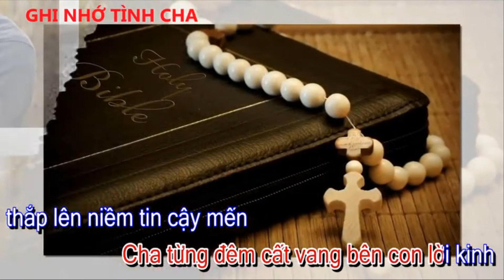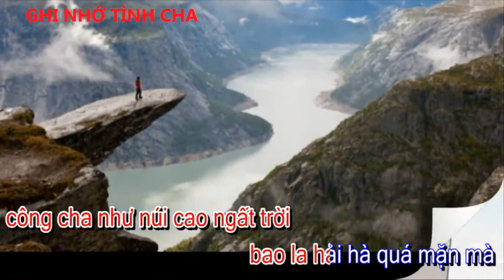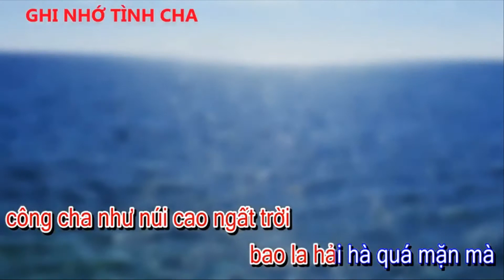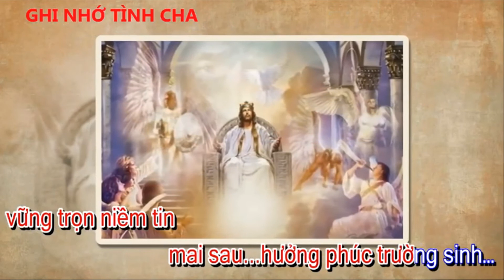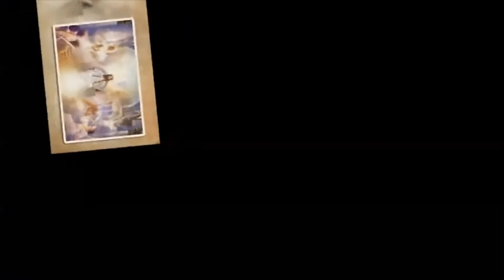Ghi Nhớ Tình Cha || Karaoke (Tone Nam)